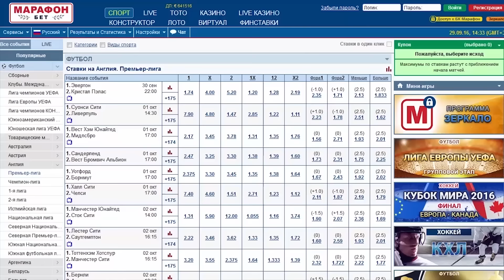КТО КРУЧЕ | Ройс vs Де Брёйне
Голосуем за лучшего универсального полузащитника!

Для добровольной помощи в сборе денег на протез автору канала:
Карта Сбербанка: 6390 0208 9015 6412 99